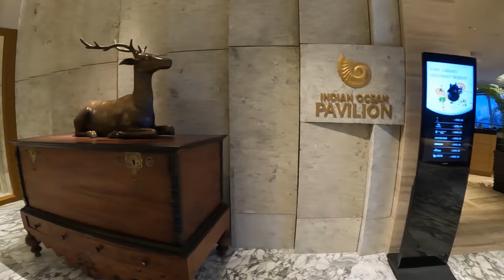ITC Rathnadipa Colombo Sri Lanka 🇱🇰 | Unlimited Buffet | ITC එකේ තරු පහේ කෑම ගැන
Our vlogs